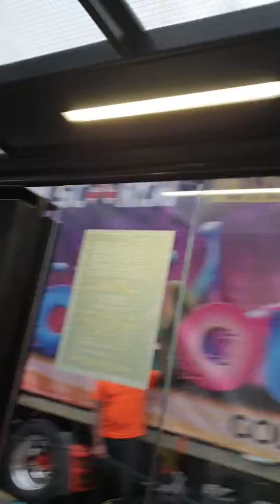Notting Hill Carnival 2018 3